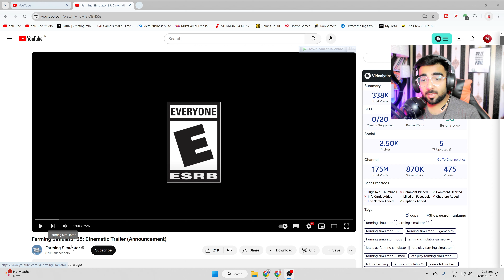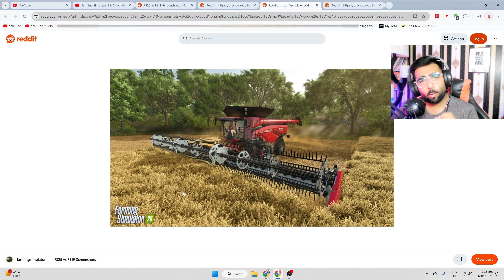THE WAIT IS OVER | Farming Simulator 25 is Here | FS25 Cinematic Trailer